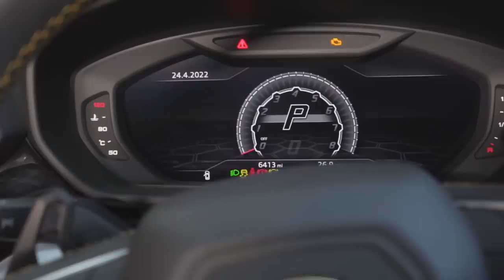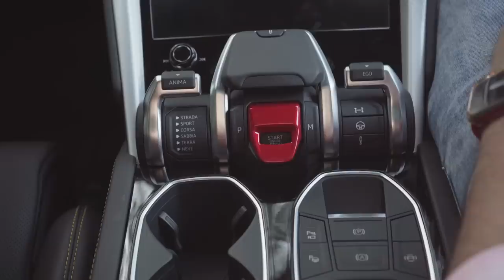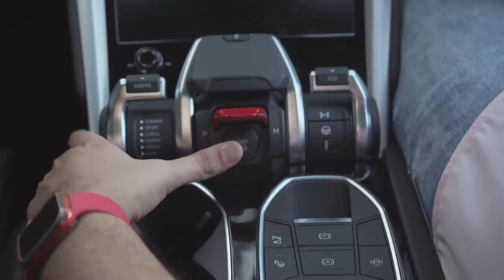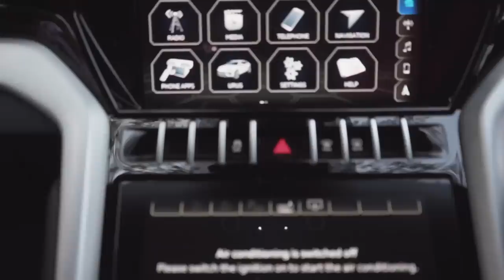Is a 2nd Hand/Preowned Lamborghini Urus worth it in 2022? Interior,Features and Drive Review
Are preowned super cars value for money? We team up with Wish Wheels India to find out … watch till the end for a surprise feature if this car.

*Nexon Ev 2022 drive review and Sports Mode | Nexon Ev Pros and Cons Owners Review | Interior Quality

*Nexon Ev User Review / Real World Review / Long Term Review / Sab sahi nahi phir bhi khush hai buyer